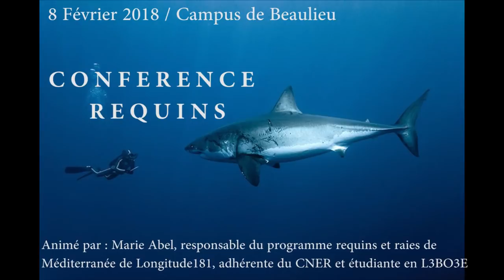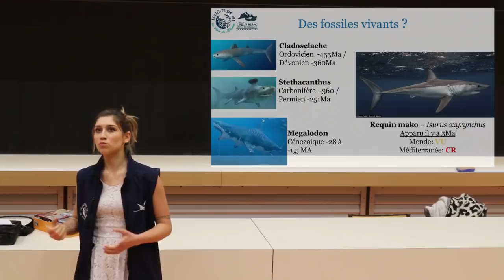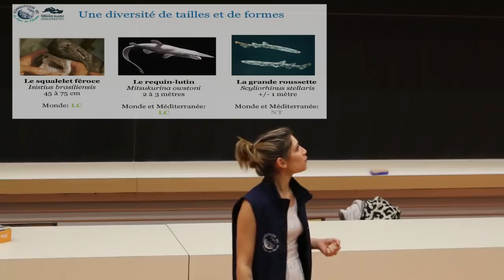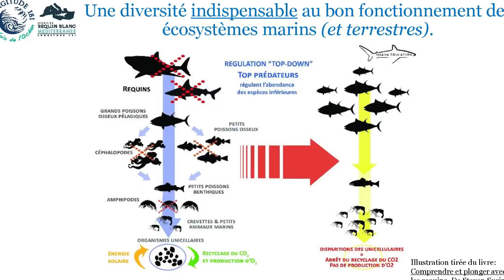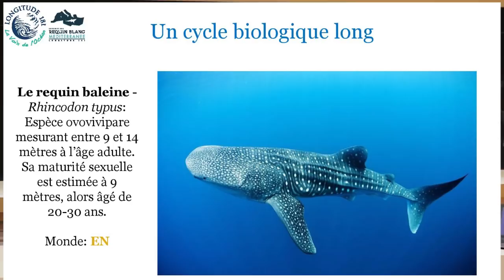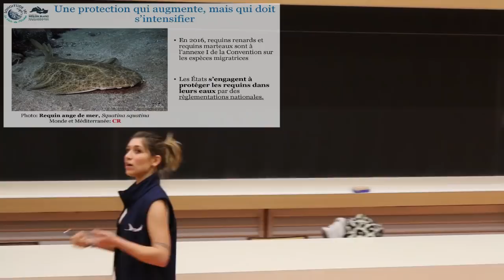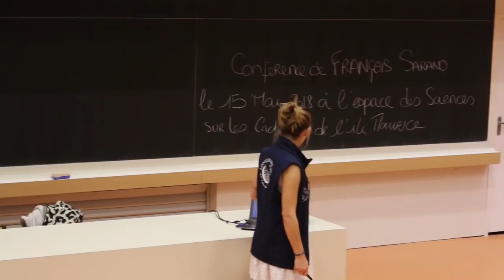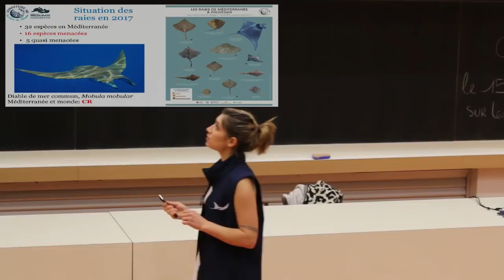Les Requins, au-delà du mythe, une conférence de Marie Abel, LONGITUDE 181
La conférence "Requins, au-delà du mythe" a été présentée par Marie ABEL, coordinatrice du programme "Requins & Raies de Méditerranée"  de Longitude 181,  à Rennes, sur le campus des sciences de Baulieu, le 8 Février 2018 .
Un évènement organisé par le Cercle Naturaliste des Etudiants de Rennes (CNER).

Retrouvez ou découvrez notre association Longitude 181 La Voix de l'Océan